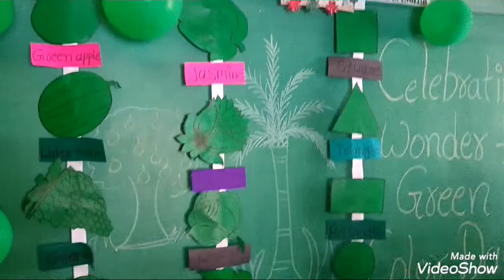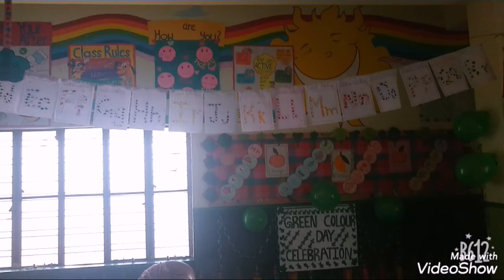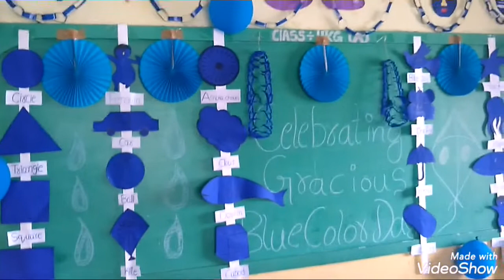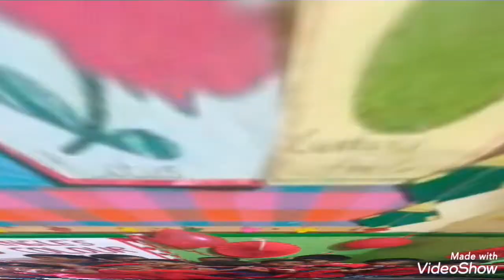S-2 || EP-75 || PRE PRIMARY COLORS DAY